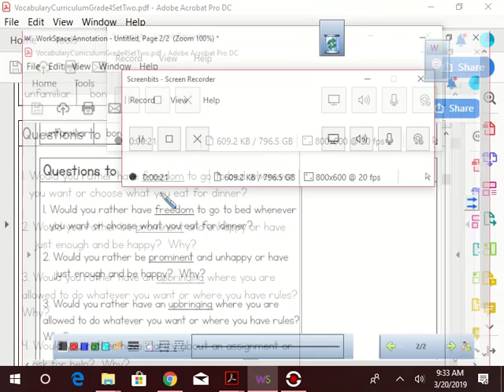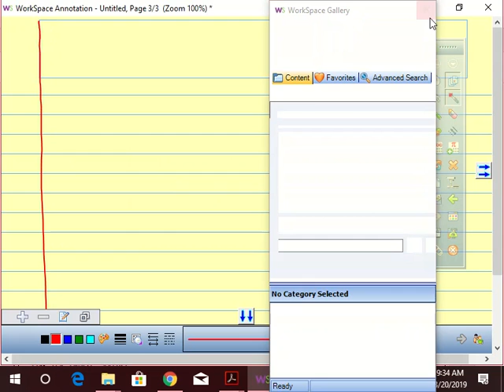Vocabulary Week 13 Would You Rather